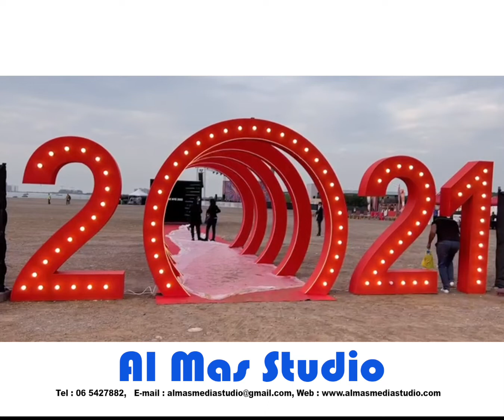AL MAS STUDIO New Year 2022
newyear # Video